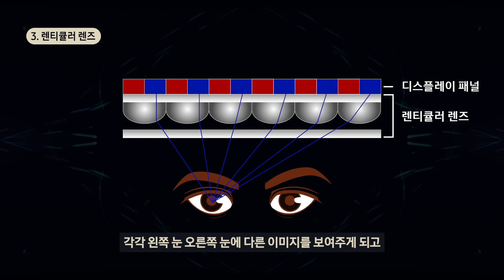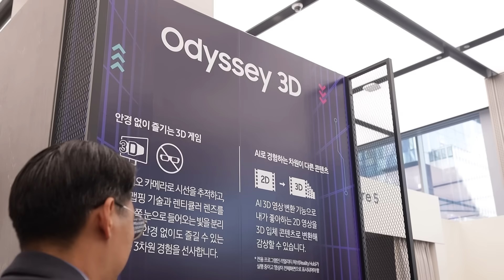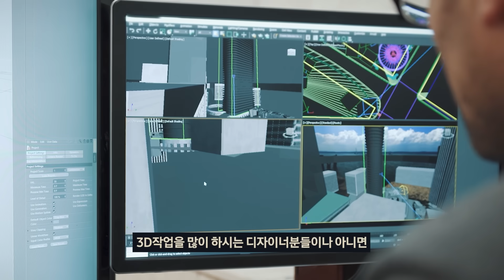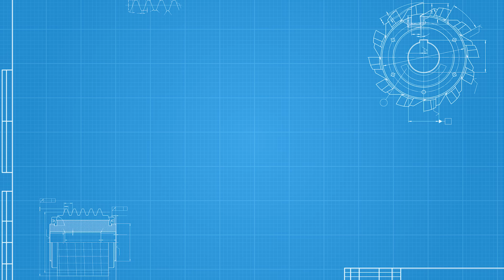무안경 3D 모니터 분해하면 뭐가 나올까? [사내수공업 EP.3]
차원이 다른 몰입감! 특수 안경 없이 맨 눈으로 3D를 즐길 수 있는 게이밍 모니터 오디세이 3D.
한때 불가능했던 것을 가능하게 하기 위해 적용된 첨단 기술들을 파헤쳐봅니다.

00:30 분해
00:58 무안경 3D 구현 원리
02:30 엣지 라이팅
02:44 진짜 3D가 잘 보이나요?
03:29 무안경 3D FAQ

☆☆☆ 오디세이 3D 체험 가능 매장:
삼성스토어 청담, 스타필드 고양/수원/하남 모바일, 일렉트로마트 영등포/왕십리/용산/죽전/킨텍스 모바일점 ('25년 5월 12일 기준)

*매장별 운영일자 및 시간이 상이합니다. 운영여부 확인 후 방문 부탁드립니다.

*최신 체험 매장 목록은 삼성닷컴 제품 페이지 하단을 확인하세요: